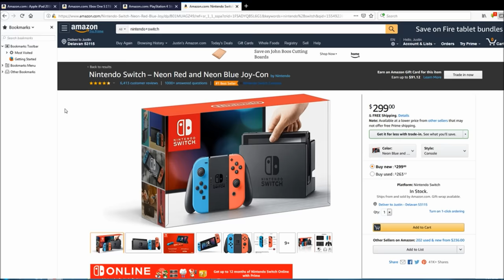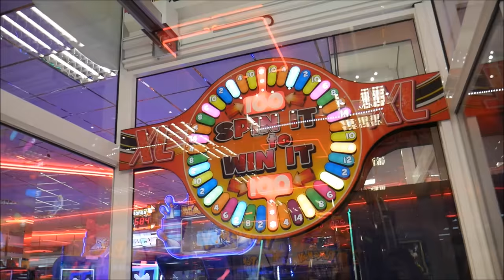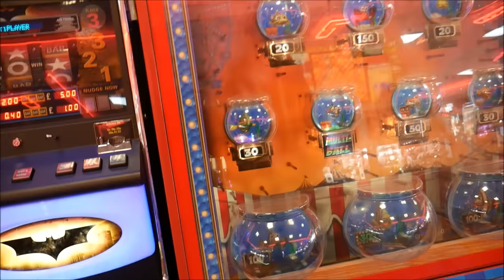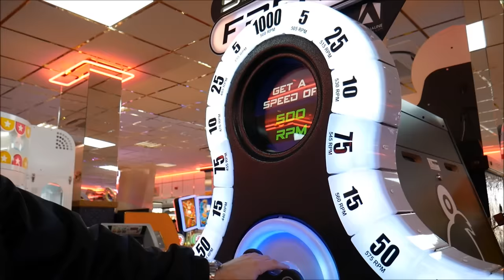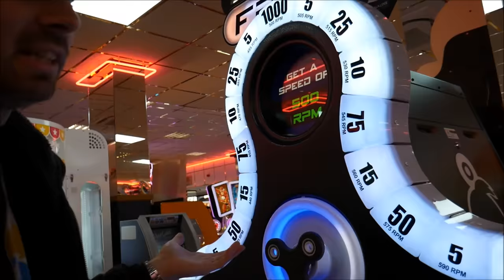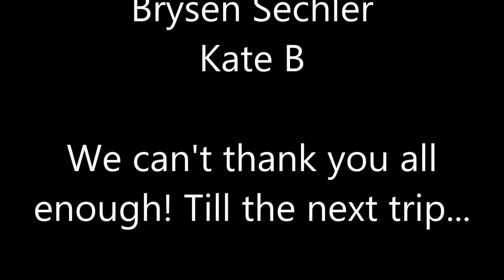Can We Win Big Chocolate From Poke N' Drop Arcade Game?? ArcadeJackpotPro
I'm ArcadeJackpotPro & today we are at a UK England arcade in Skegness where we play arcade games. Can we win big chocolate from Poke N' Drop arcade game?  Watch to see what happens, we also play other games.